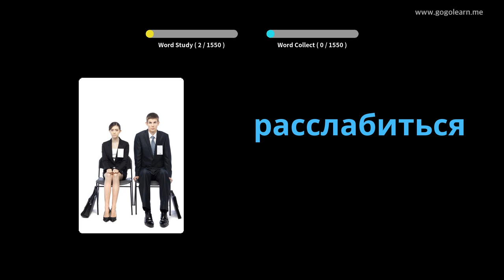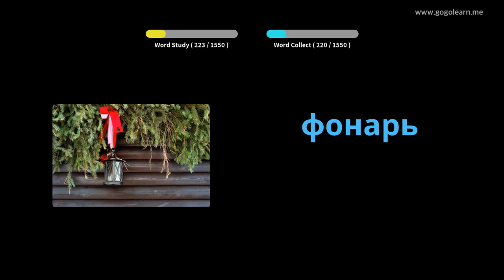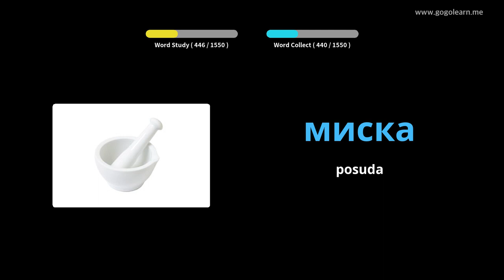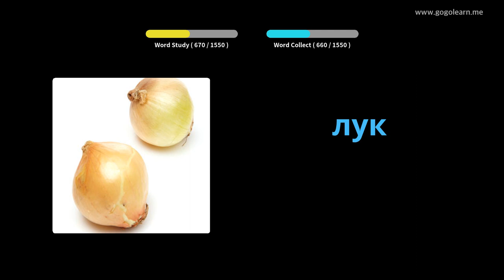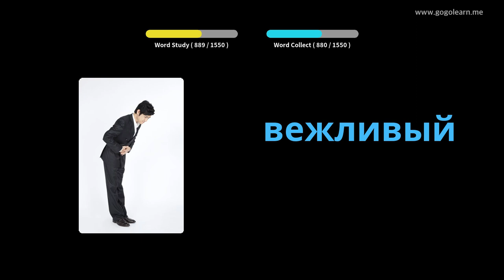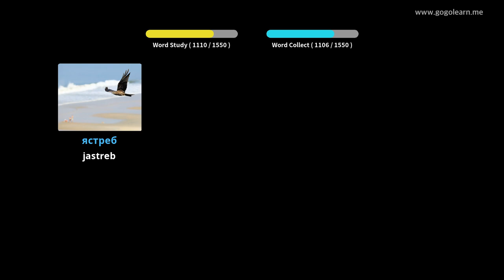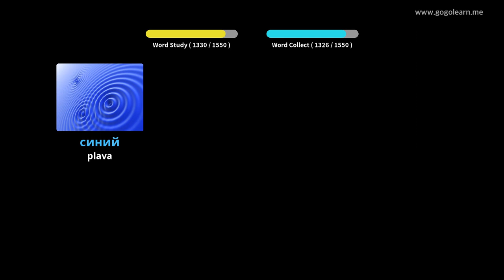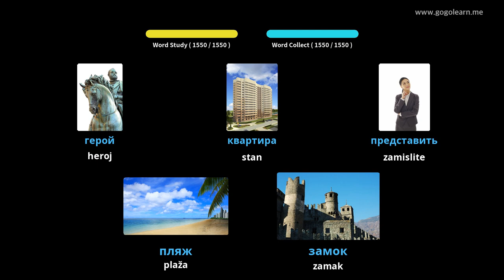Ruski vokabular osnovni | Golearn